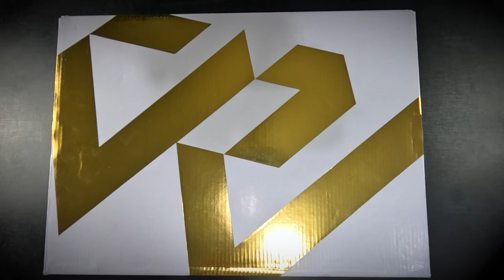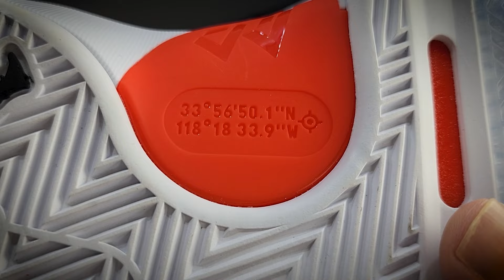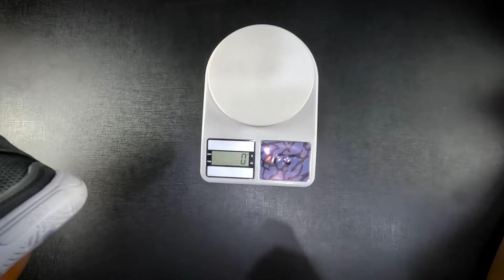Unboxing Jordan One Take 5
Fala pessoal, para comprar os produtos da INSIDER é só acessar o Link abaixo!
Cupom: 21ONZE